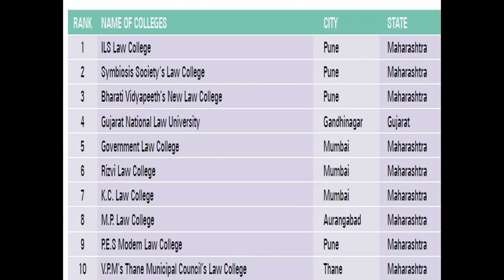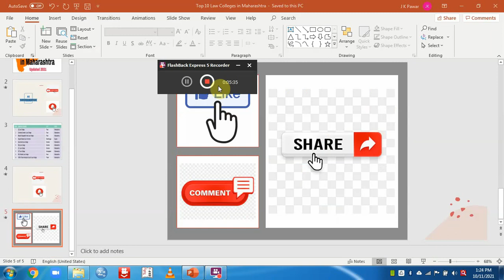Top 10 Law colleges in Maharashtra